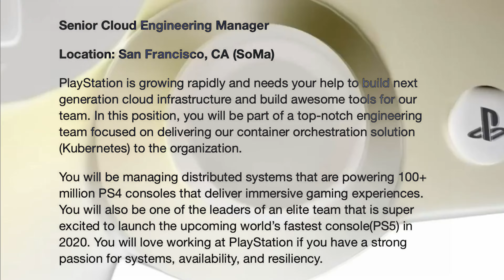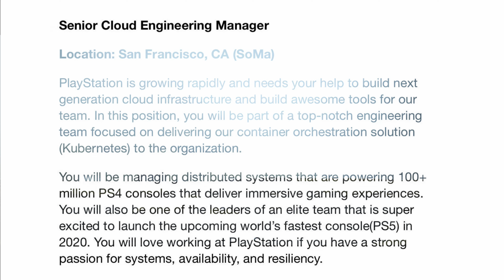Sony Claims PS5 The Worlds Fastest Console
A new job listing from SIE(Sony Interactive Entertainment) Has claims of PS5 being the Fastest Console. Let's take a look at this job listing!